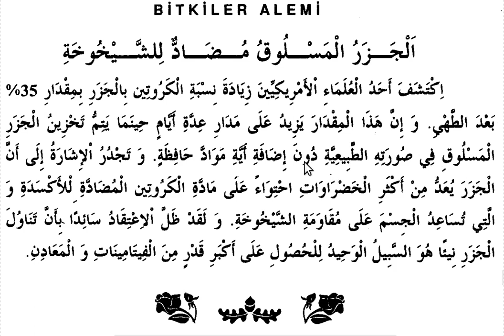YDS ARAPÇA-METİNLER/BİTKİLER ALEMİ-16 /الجزر المسلوق مضاد للشيخوخة